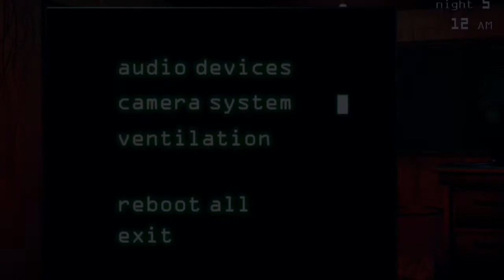Mi voz por segunda vez en el canal